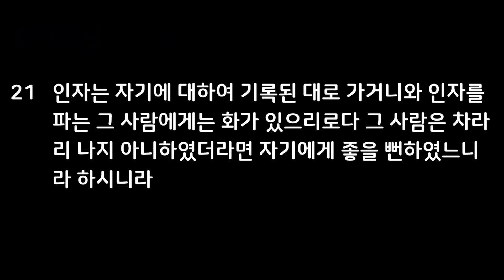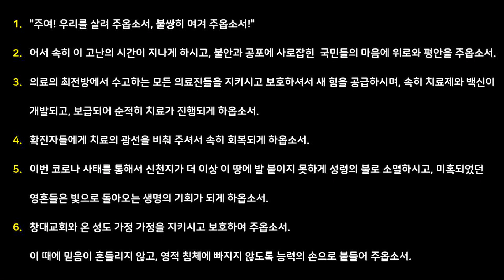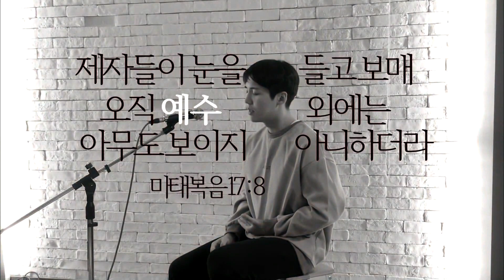매일성경, 오늘의 5분 큐티와 찬양 - 25 (이석영 목사)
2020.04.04(토) 마가복음 14장 17~21절

17   저물매 그 열둘을 데리시고 가서
18   다 앉아 먹을 때에 예수께서 이르시되 내가 진실로 너희에게 이르노니
       너희 중의 한 사람 곧 나와 함께 먹는 자가 나를 팔리라 하신대
19   그들이 근심하며 하나씩 하나씩 나는 아니지요 하고 말하기 시작하니
20   그들에게 이르시되 열둘 중의 하나 곧 나와 함께 그릇에 손을 넣는 자니라
21   인자는 자기에 대하여 기록된 대로 가거니와 인자를 파는 그 사람에게는
       화가 있으리로다 그 사람은 차라리 나지 아니하였더라면 자기에게 좋을 뻔
       하였느니라 하시니라